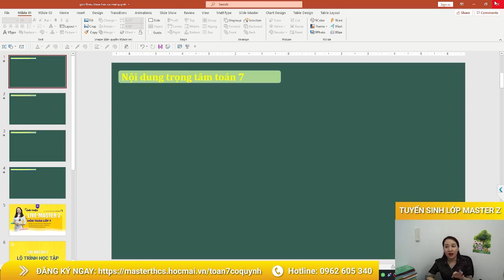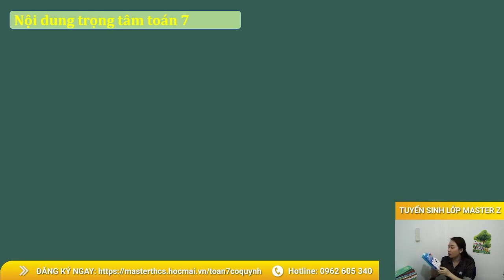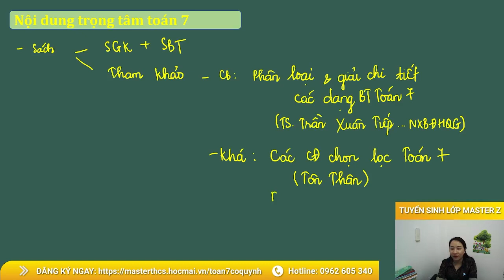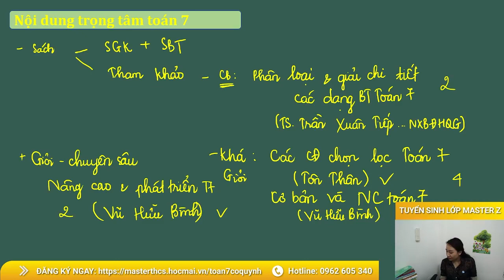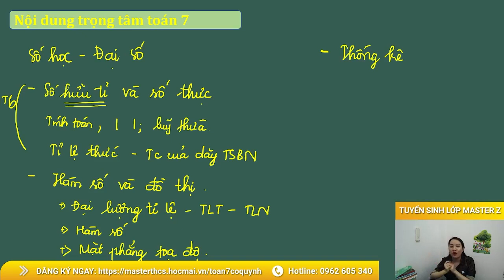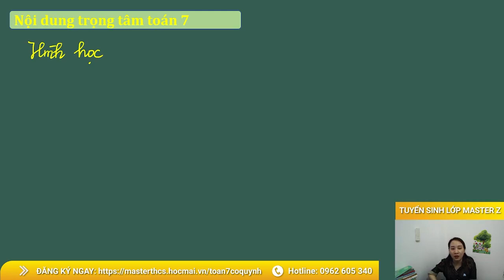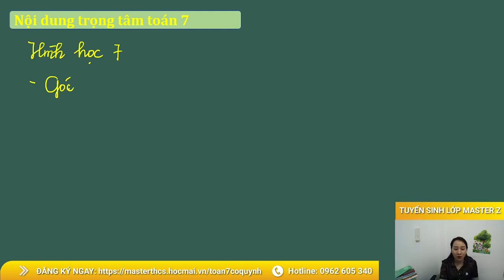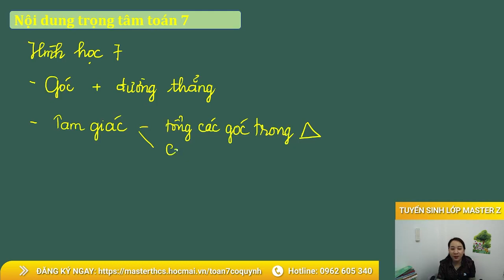🎉️ÔN TẬP HÈ TOÁN 6 LÊN 7 - ÔN TẬP HKII - TƯ VẤN LẬP KẾ HOẠCH HỌC TẬP MÔN TOÁN ĐẦU NĂM HỌC LỚP 7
🌼🌼 Phụ huynh nhận đăng ký KIỂM TRA ĐÁNH GIÁ NĂNG LỰC ĐẦU NĂM TOÁN 7 MIỄN PHÍ tại

🎉️LIVESTREAM BUỔI 10: ÔN TẬP HÈ TOÁN 6 LÊN 7 - ÔN TẬP HKII - TƯ VẤN LẬP KẾ HOẠCH HỌC TẬP MÔN TOÁN ĐẦU NĂM HỌC LỚP 7
Đồng hành cùng con trong buổi livestream thứ 10, cô Mai Quỳnh sẽ cùng các em chuẩn bị tốt cho môn Toán năm học lớp 7 thông qua việc định hướng các kiến thức trọng tâm và phương pháp học tập hiệu quả ngay từ đầu năm học

👉 Trong buổi livestream, phụ huynh và học sinh có những băn khoăn, thắc mắc về học môn Toán hiệu quả ngay từ đầu năm học, hãy chú ý theo dõi và gửi ngay comment dưới livestream để được giải đáp nhé!